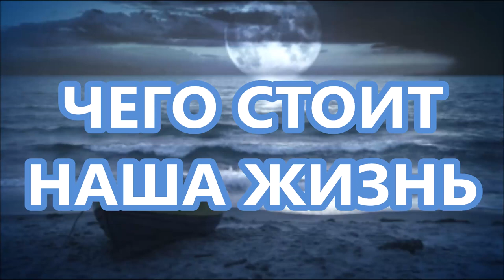МОЯ ЖИЗНЬ. МОИ ИСТОРИИ. ДОКТОРИШКА ИЛИ ЧЕГО СТОИТ НАША ЖИЗНЬ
Короткий рассказ о том, что случилось со мной  после реанимации  много лет назад.
Как поступил мой бывший муж Женя...  О моем свёкре-худоджнике и о фамилии, которую я не сменила после развода.